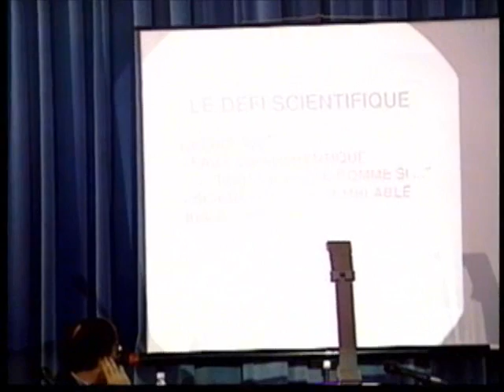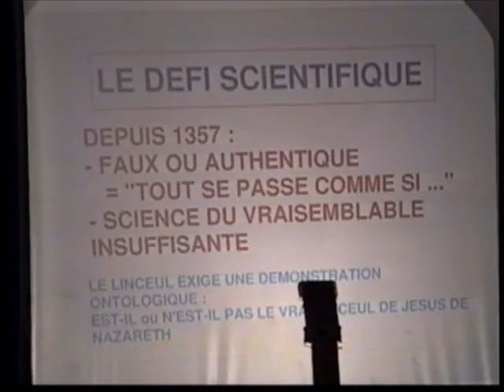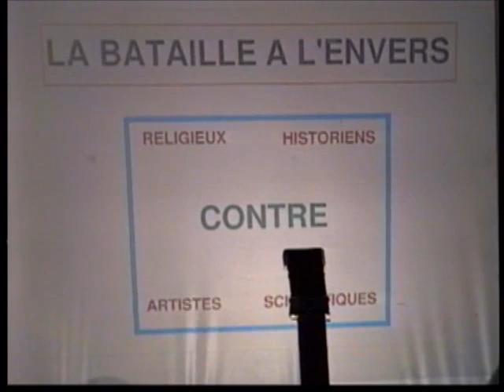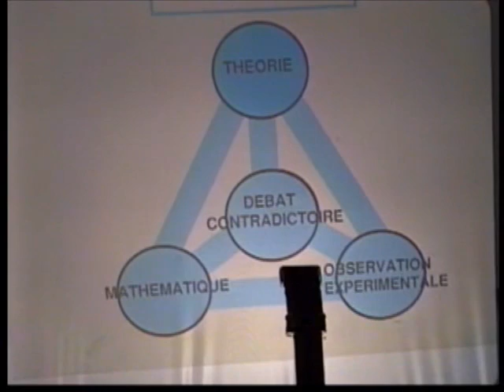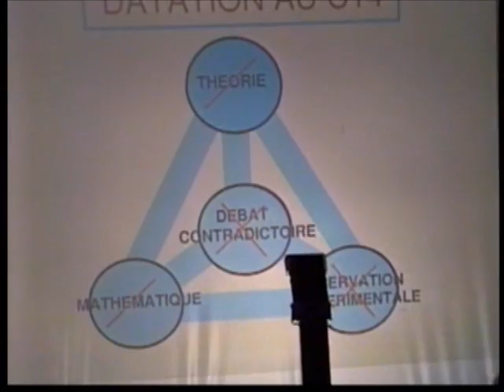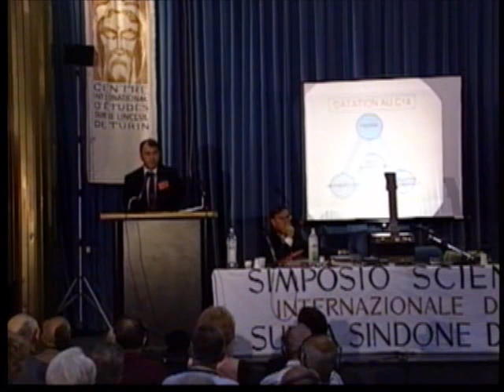Rome 93' Arnaud Aaron Upinsky 1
Clarification of the Scientific Debate.